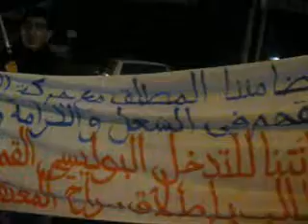الوقفة التضامنية مع عفاف بنزكري أمام الامن الوطني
الوقفة التضامنية مع عفاف بنزكري أمام الامن الوطني التي نضمتهاحركة 20 فبراير بالخميسات احتجاجا على التدخل الامني العنيف في حق المعطلين الموجزين واعتقال المناضلة عفاف بنزكري